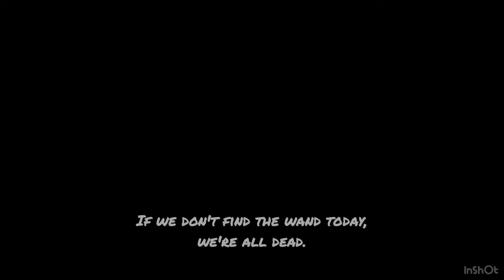St. Paul Hanoi | Trailer for the International Film Festival 2022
The SPASH International Film Festival is celebrated every year at St Paul as the final project of all foreign language classes. In this project the students will demonstrate their language skills and video editing skills. The students write their own stories and bring them to the screen.